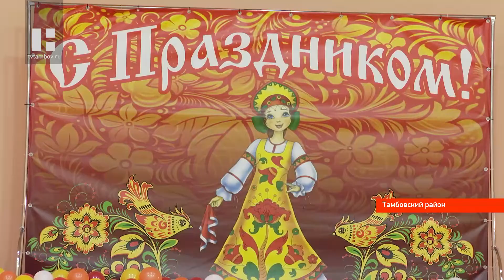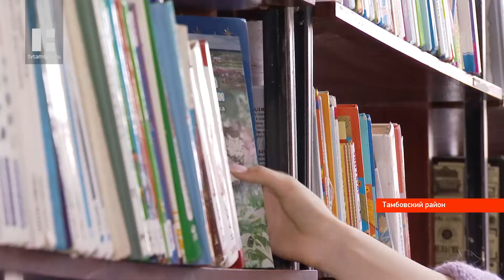В селе Стрельцы Тамбовской области после капремонта открыли Дом Культуры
Накануне в селе Стрельцы открылся Дом Культуры. На базе учреждения будут действовать вокальные кружки, студия танца, секция фитнеса и единственная в селе общедоступная библиотека.

Благодаря учреждению в Стрельцах с новой силой закипит культурная жизнь. Уже на открытии было очевидно, что оно станет центром притяжения не только для жителей данного села, но и для творческих коллективов со всех уголков Тамбовского района.